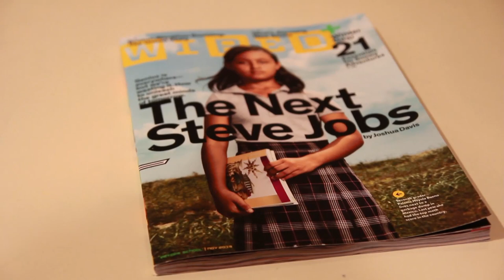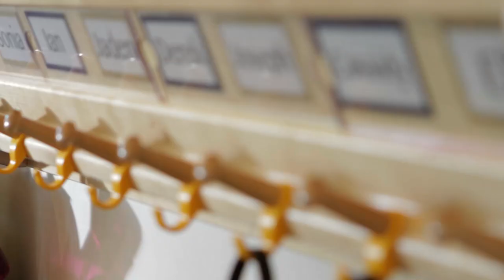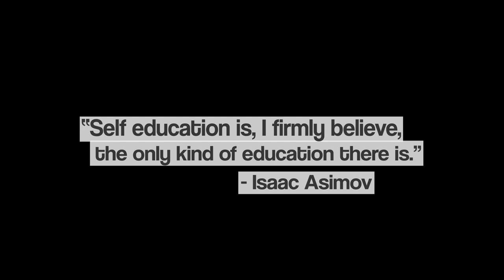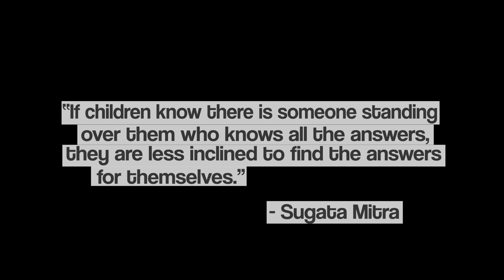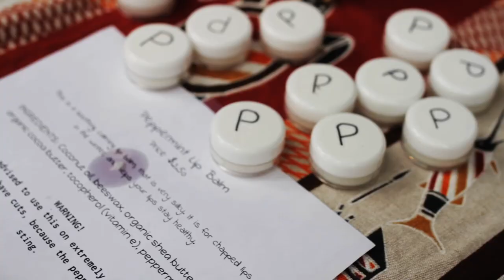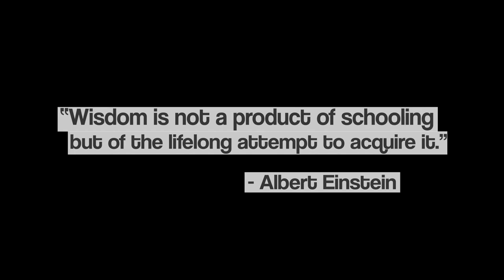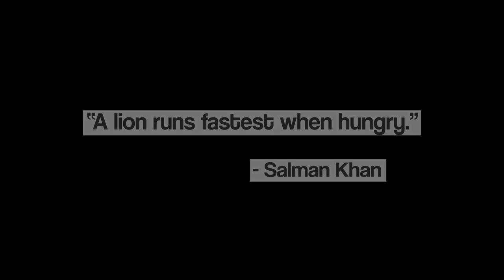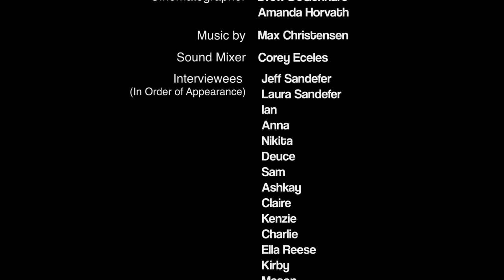Disrupting Education in Lincoln With a New Montessori Inspired Private School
Looking for a meaningful education for your child? We are reinventing education to help your child find their unique calling in a noisy world.

More than ever, parents in Lincoln, Nebraska are looking for an alternative, private school options to provide the best education for their children. From our Montessori based Kinder-Program to Middle School Apprenticeships, we are reimagining what a 21st Century Education can be. We offer a truly different approach to school. Supported by the latest in technology and cognitive science, we move beyond the traditional tools of lectures, homework, high-stakes tests, and grades. At Acton Academy Lincoln, students K-8 learn in collaborative classrooms of multi-age learners. Our flexible approach challenges each student with their differentiated learning plan and inspires them through real-world projects. Discover More

Childhood should be about the discovery of self. We are a place where kids are free to be kids while learning how to be kind, passionate, and powerful individuals capable of changing the world. By utilizing the latest technology and educational methods, we help empower Lions to be their greatest selves every day. We offer a truly different approach to school. Supported by the latest in technology and cognitive science, we move beyond the traditional tools of lectures, homework, high-stakes tests, and grades. At Acton Academy Lincoln, students K-8 learn in collaborative classrooms of multi-age learners. Our flexible approach challenges each student with their differentiated learning plan and inspires them through real-world projects.